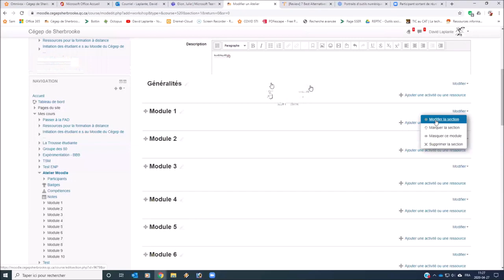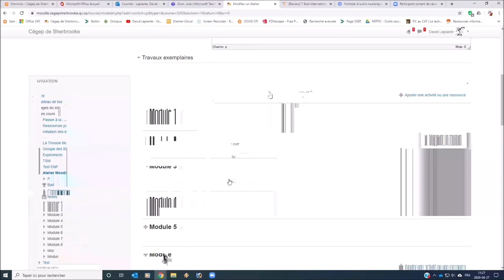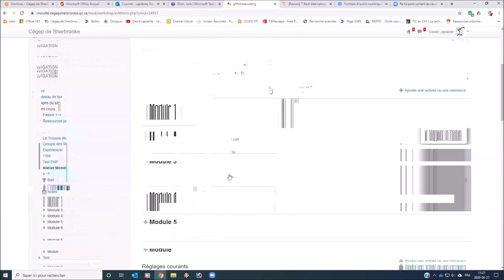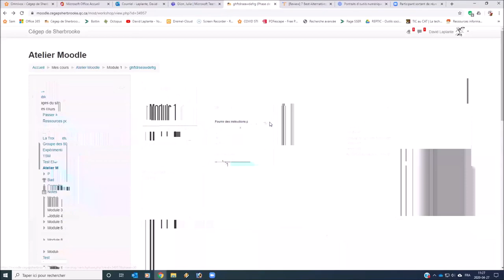Atelier dans Moodle du Cégep de Sherbrooke